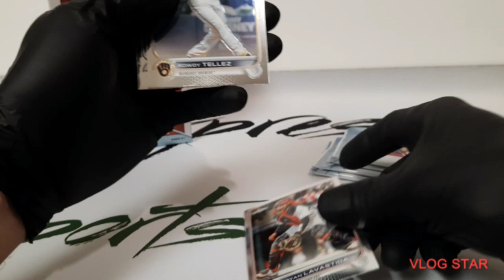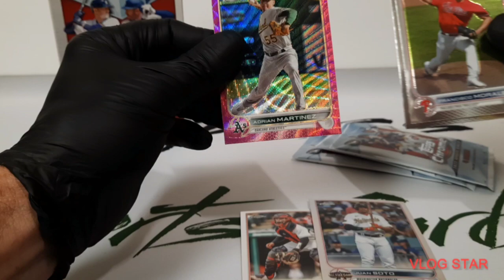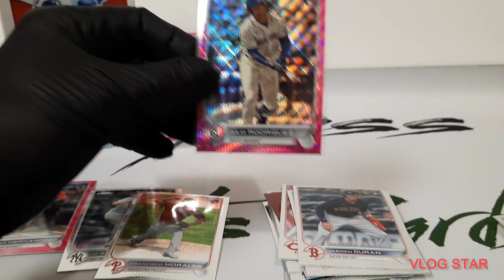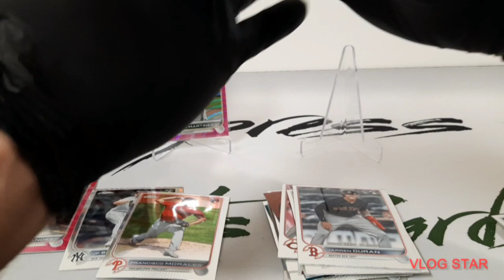2022 TOPPS CHROME UPDATE HANGER LAST PACK MAGIC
Lots of cards have been listed and many more coming.